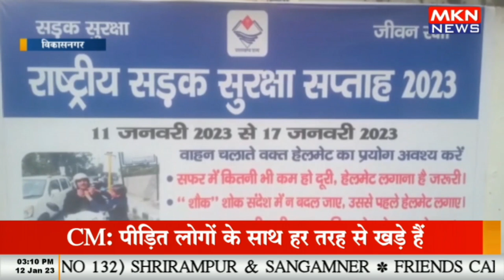राष्ट्रीय सड़क सुरक्षा सप्ताह के अंतर्गत लोगों को किया जागरूक